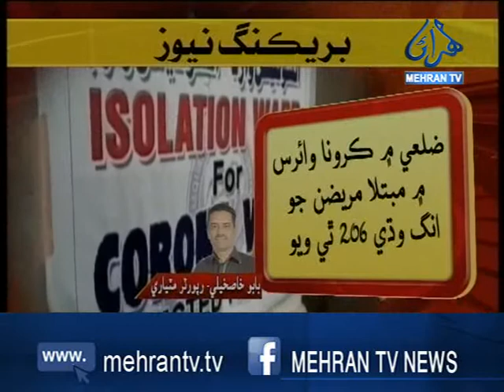ٽ ٽ: بابو خاصخيلي/ مٽياري ۾ وائرس جا 32 ڪيس ظاهر